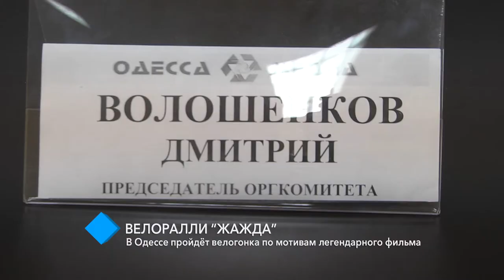В Одессе пройдёт велогонка по мотивам легендарного фильма